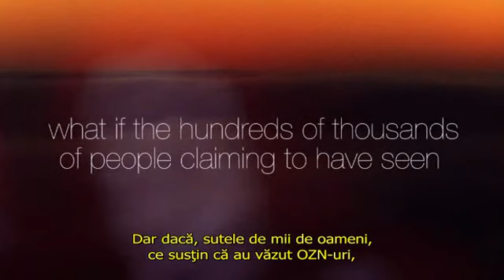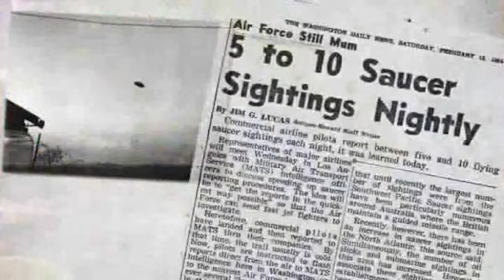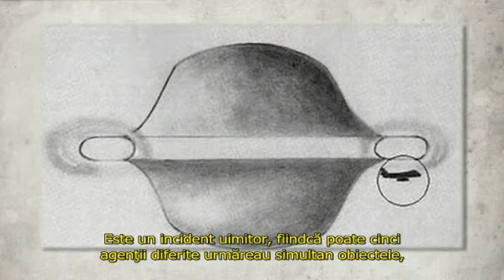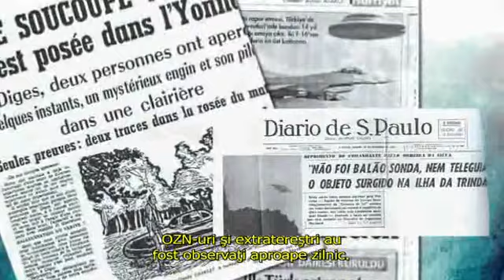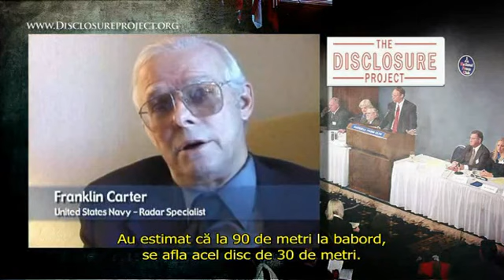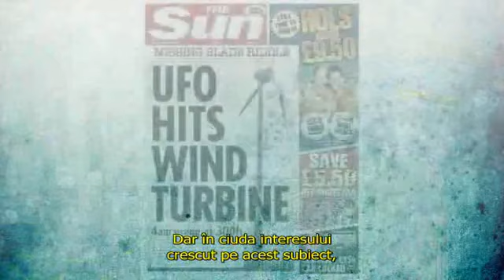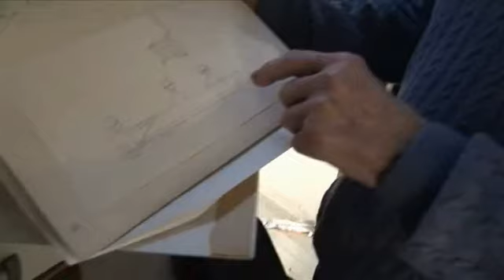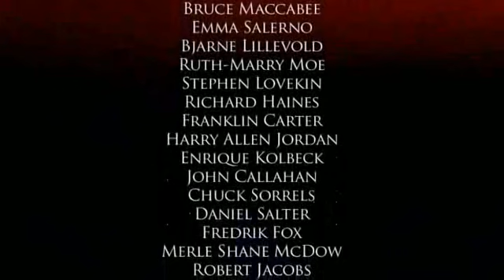Ziua dinaintea dezvaluirii